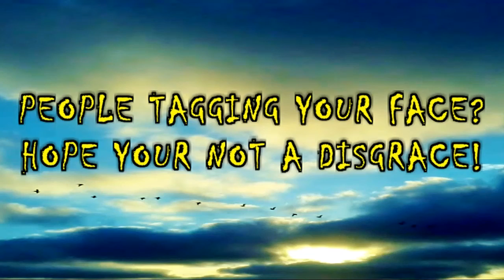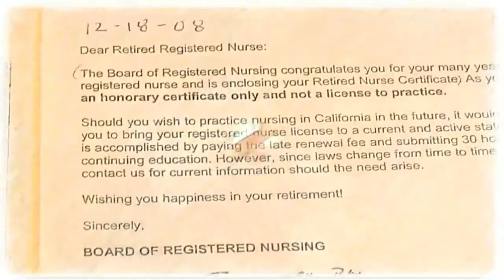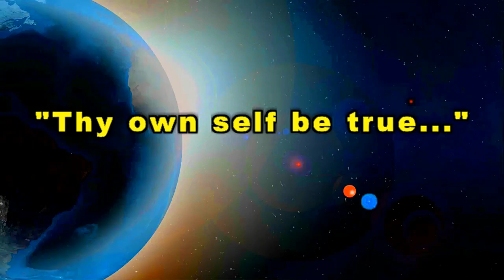Your Truth Project SEEKLIGHT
Oasis for Freedom – “Clear the Air Project”

Overview Statement

Reputation attacks are not new, but web-based anonymity has caused these attacks to mushroom, making common individuals subject to the tyranny of others.

Modern anonymous Internet networking websites reward those who engage in blackmail, play out intimidation fantasies, and inflict careless acts of cruelty on others.  The risk of being found out is minimal when compared to the perceived “rewards” for the perpetrators.

It is common knowledge that the truth is the strongest force in life.  Public officials routinely use public truth-telling appearances to clear their names and set the record straight.  Chris Matthews called this “hanging a lantern on your problem”.

Now that same capability – once reserved for public officials – is available to everyone through the Oasis for Freedom’s “Your Truth Project”.

The Your Truth Project provides a stable and legitimate platform for participants to step out from under societal systems that ruin reputations and lives and render individuals helpless to fight unjust intimidation, bullying, and sabotage.

The “Your Truth” testimonial post takes the power from away from those who promote untruths and places it in the hands of individuals who would reveal the full truth from their personal experience through their video, audio, or written testimony.  More information on participation is available on the web page labeled “How it Works”.

Individuals who participate are spearheading a powerful new movement that will transform the way reputations are preserved, and individual integrity and dignity is reclaimed, in a modern age.